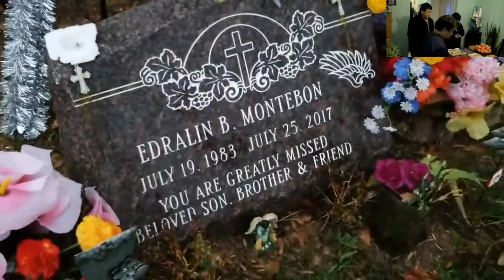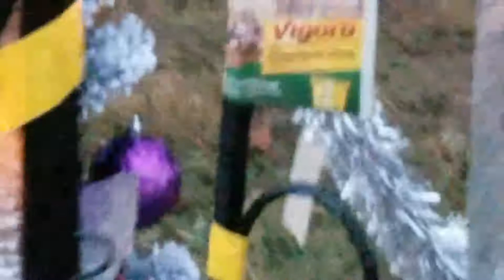Always Visiting you Edralin and Candle Lighting.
Produced  by : Raged Acoy